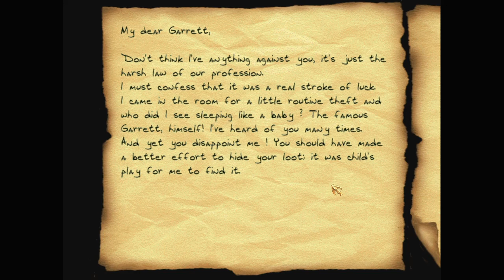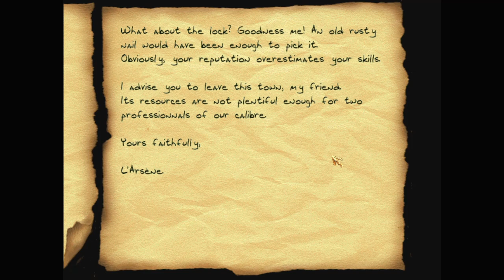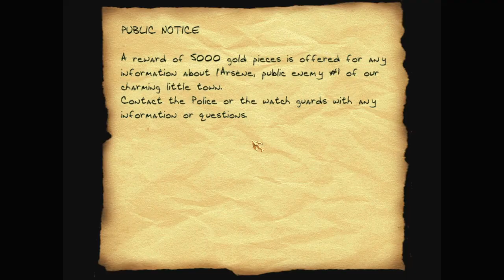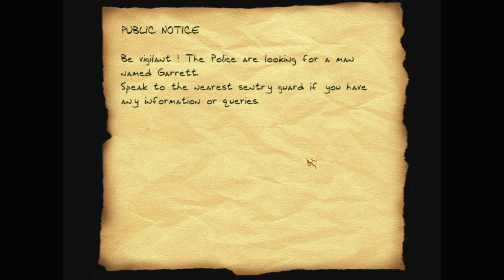Let's play Thief fan missions: L'Arsène, episode 1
L'Arsène is a Thief 2 fan mission by Gaëtane. Find more details and the download at TTLG